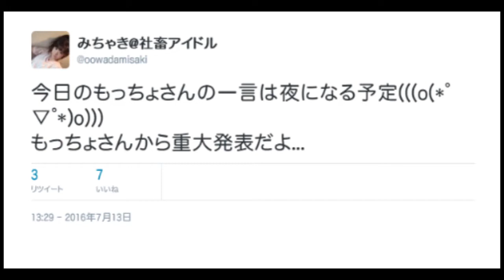運転免許を取りに行っている みちゃきからの重大発表【ハイライトその127】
AbemaTVfresh!で24時間生放送中の「ブラック企業24時」内のワンシーンです。

■ブラック企業24時ってなんなの？と興味を持った方はこちらをどうぞ！
【初見さん大歓迎】Abema TV FRESH!の今までをまとめてみました

■生放送のハイライトシーンを詰め込んだ再生リスト

■今回のシーンの概要
いつもは午前中に流れていた「もっちょさんの有り難い一言」イラスト。

本日は夜に公開、そして重大発表となるそうです。果たして一体…

■今回のシーンの日付とアーカイブ
7月13日 水曜日

■主な出演者
社畜アイドル「みちゃき」

■ブラック企業24時生放送 関連リンク
【グッズ】社畜Tシャツなど社畜グッズ